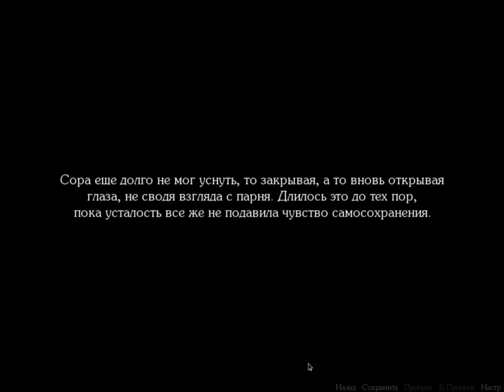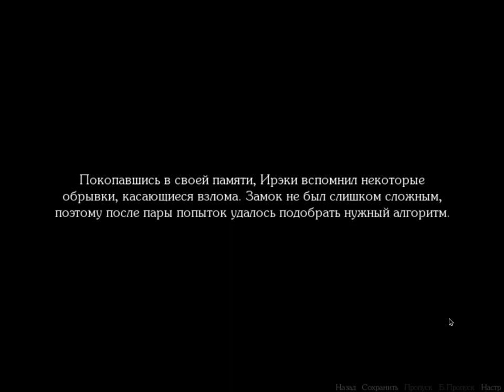PROJECTION ME ~ GREEN DUCK GAMING